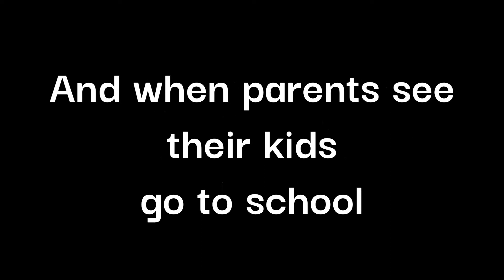When Parents call the first day of school "FREEDOM"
I found this meme in school

Name of the Movie: Sherlock Gnomes
Music used in video: sans - Undertale

Thank you to all who supported me and hitting 100 subs. Thank you all of you